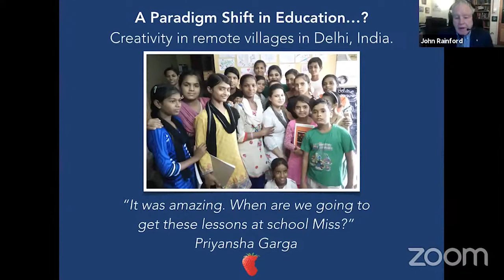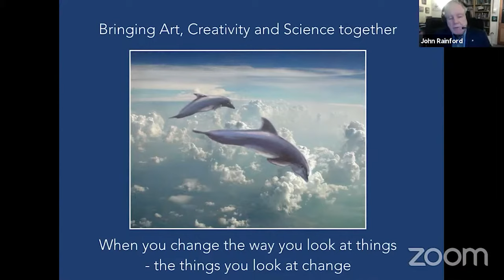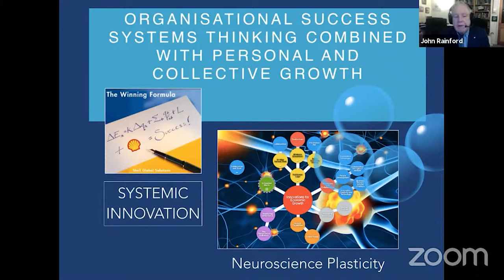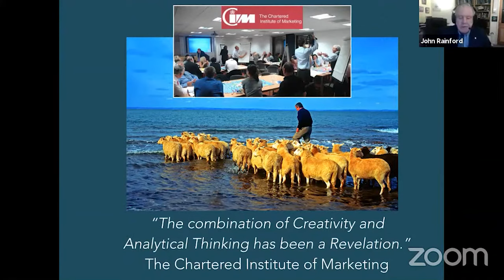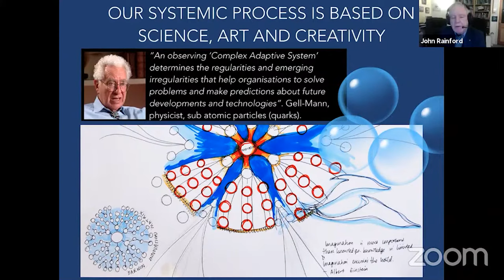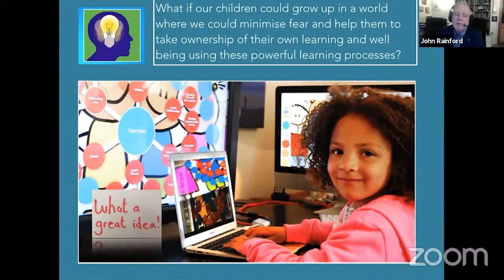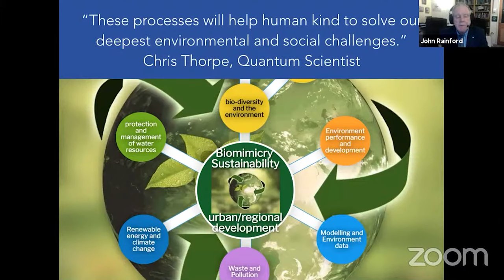4🅺 John Rainford: Presentation at 6th Eduleaders Summit 2021 - Empowering Education Eco System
John Rainford: Presentation at 6th Eduleaders Summit 2021 - Empowering Education Eco System